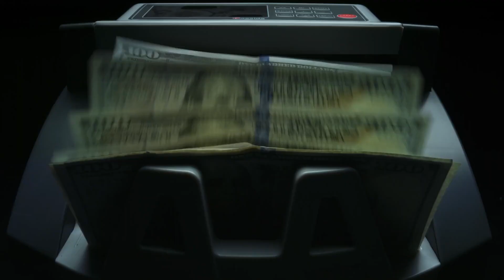COCAINE SHARK | Kritik/Review | Schlechter, wird es dieses Jahr nicht mehr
Cocaine Shark
Heimkino-Start: 03. November 2023
Trash

Der ebenso mächtige wie rücksichtslose Großdealer Gaurisco (Ken Van Sant) hat in seinem geheimen Labor eine neue, extrem schnell abhängig machende Droge entwickelt, die er natürlich so bald wie möglich auf den Markt bringen möchte. Noch verursacht die HT25 genannte Substanz, die aus den Drüsen von Haifischen gewonnen wird, allerdings sehr ungewöhnliche Nebenwirkungen. Die Tiere, an denen Gaurisco HT25 testen lässt, mutieren allesamt zu bizarr anmutenden Monstern. Als es eines Tages in dem Labor zu einer Explosion kommt, gelingt es vielen dieser gefährlichen Biester zu entkommen. Es dauert nicht lange, da wird die gesamte Umgebung von den Mutationen terrorisiert. Die meisten Menschen, die eine Begegnung mit einer von ihnen tatsächlich überleben, suchen ihr Heil in der Flucht. Nur ein paar wenige Mutige, wie der auf den Drogenbaron angesetzte Undercover-Cop Nick Braddock (Titus Himmelberger), sind bereit, sich dem Kampf zu stellen.
(Quelle: Filmstarts)

Interesse an dem was ich anhabe? Dann schaut mal hier vorbei!